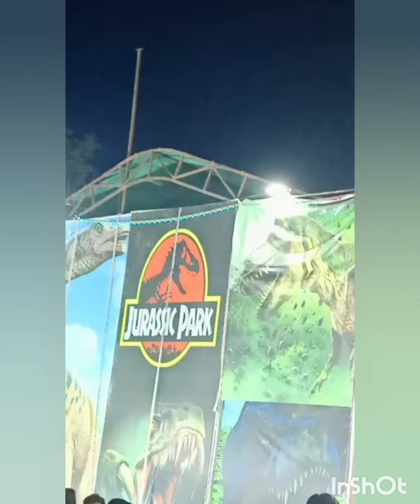आज की शाम मोतीझील के नाम|Coffee with musical fountain